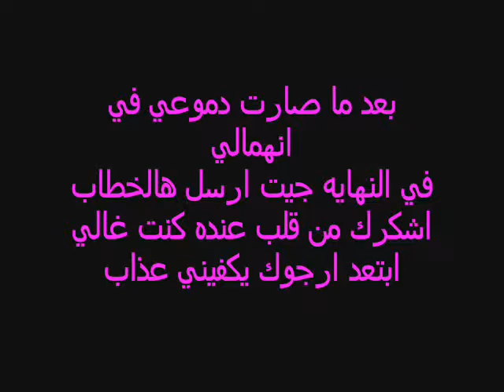اللورد الفلسطيني النهاية